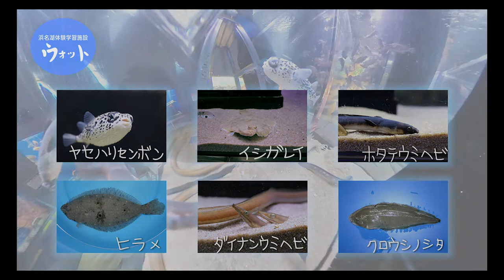果敢な攻めのヤセハリセンボンがカワイイ件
子どもたちに人気の浜名湖体験学習施設ウォット。今回は個性豊かなお魚たちの水槽にカメラが潜入・・。ヤセハリセンボンのパクパクする様子はとてもカワイイので必見です。他にもニョロニョロしたウミヘビの仲間、かくれんぼが得意なカレイの仲間がいます。何種類見つけられるかな？大迫力の水中の様子を、Youtubeのウォット公式チャンネルで視聴してください。）　今後もキッズメルマガと連動して楽しい動画やクイズをお届けしますので、お楽しみに！